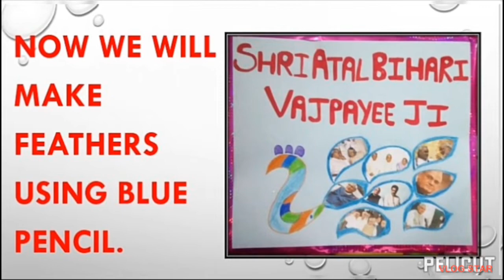How to make a collage on birthday of Shri Atal Bihari Vajpayee ji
Hello 👋 Guys
Today I will show you how to make a collage on Atal Bihari Vajpayee ji

And byee